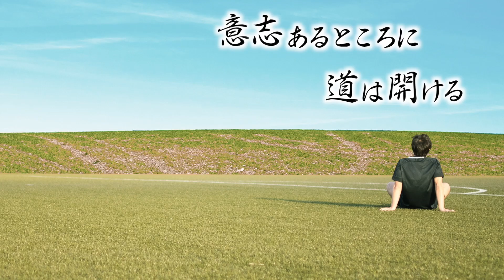【新進気鋭】創部わずか3年で兵庫県大会準優勝！名選手を育て上げた手腕の秘密に迫る！！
【相生学院サッカー部】